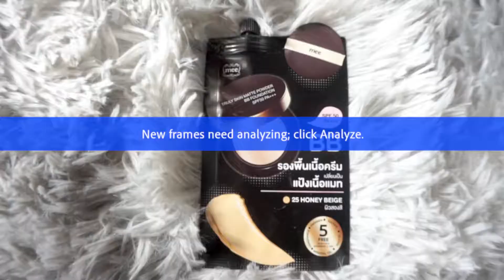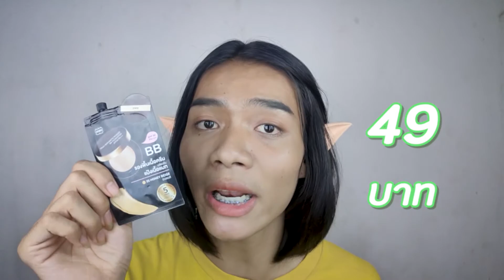รีวิวรองพื้น Mee Truly ผิวสองสีใช้ได้ เบอร์เข้ม 49-. บาท ปกปิด คุมมัน กันแดด | nongmchannel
ตอนนี้เอ็มมีเวลาลงคลิปแล้วนะครับคือ
อังคาร ศุกร์ เสาร์ เวลา 20:00